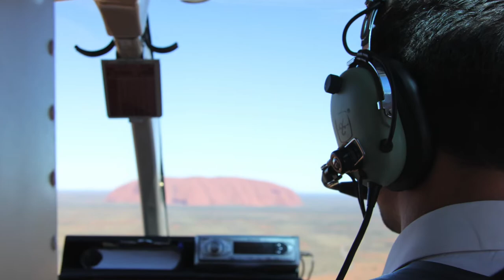Danebank Outback Gold 2014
A trip that I went on in April this year with a great group of students.  Awesome places, awesome people!  Had to choose from over 2000 photos and nearly 100 videos.  Such a tough task!!!